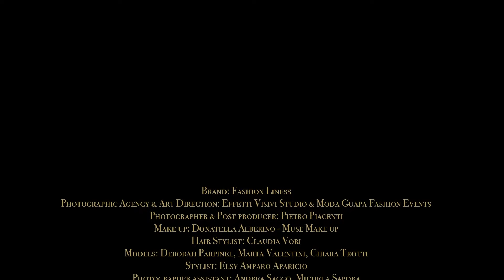Hera Kuwait Fashion Campaign 2018 in Rome-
Hera an esteemed fashion brand and revered client of Fabusse is unveiling its new collection through this video campaign. Fabusse can help its clients with powerful yet creative fashion photo and video shooting along with models.